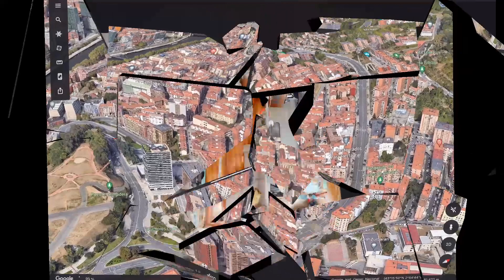URIBARRI, piso de reciente construcción con garaje directo. 67 m / 239.900.-€. Impecable.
URIBARRI, reciente construcción, piso en venta distribuido en 2 dormitorios, salón comedor, cocina equipada, baño y terraza. Edificio de hormigón con ascensor, calefacción central de gas natural con contador individual, exterior, luminoso.

Ubicado en zona tranquila a solo 5 minutos del ayuntamiento ofrece excelentes comunicaciones con el centro mediante la línea 3 de metro y bus ( ambas junto a la vivienda). Dispone de todos los comercios y servicios necesarios en el día a día ( supermercado, farmacia, ambulatorio, colegio..)

En cuanto a su conservación la vivienda se encuentra en un estado impecable equipa ventanas de cristal doble, parquet y puertas interiores impecables,...

Bonita distribución con estancias amplias y regulares fáciles de amueblar, cocina de diseño actual con salida directa a terraza, baño con ventana.

Garaje directo incluido en el precio.

Ideal como primera vivienda, se trata en líneas generales de un inmueble de gran calidad de construcción.

Si desea ampliar la información sobre este inmueble nos puede visitar en INMOBILIARIA TRAUKO en calle TRAUKO 23 y en PASEO CAMPO VOLANTÍN Nº 5 BILBAO. REF IT 2361 ¿ Quieres enterarte el primero de nuestras ofertas?

Somos agencia especializada en el distrito 2 de Bilbao ( Begoña, Zurbaran, Zurbaranbarri, Uribarri, Campo Volantín), mas de 30 años en la compraventa y alquiler de inmuebles avalan nuestra gestión. Si quiere que le ayudemos en la venta o alquiler de cualquier inmueble o desea que le encontremos la vivienda que busca no dude en visitar nuestra oficina. Compre, alquile o venda con total garantía y transparencia. Formamos un equipo profesional muy competente en diferentes áreas relacionadas con nuestra profesión, área jurídica, económica y de marketing digital, además de ser agentes regulados e inscritos en el Colegio de Agentes de la Propiedad Inmobiliaria de Bizkaia ( API 594). Contamos con las herramientas más avanzadas en publicidad y valoración de inmuebles. Te ayudamos a encontrar la financiación que necesitas. Confíe en un equipo profesional, experimentado y formado.